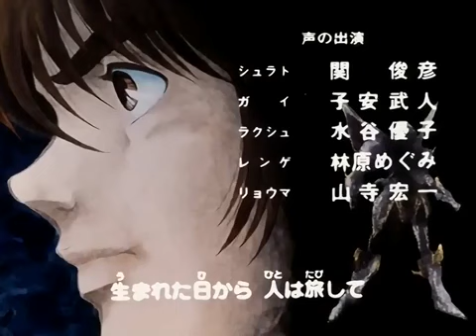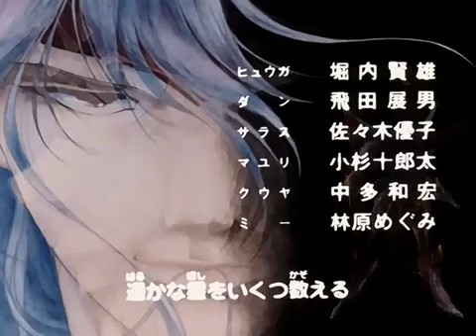Maratona Shurato Dublado E4 O Despertar do Soma,a Explosão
💥COMPARTILHE